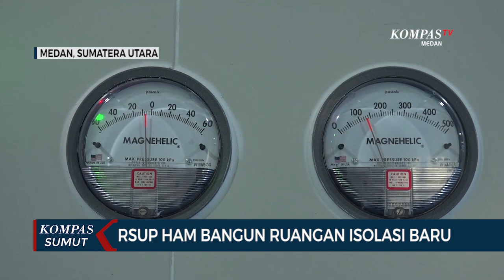RSUP Adam Malik Bangun Ruangan Isolasi Bertekanan Negatif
MEDAN, KOMPAS.TV - Rumah Sakit Umum Pusat Haji Adam Malik Medan memiliki gedung baru yang dikhususkan untuk perawatan pasien positif covid-19.

Lokasi bangunan ini terpisah dengan gedung utama rumah sakit.

Ruangan berdaya tampung 15 pasien ini, didesain khusus dengan pengaturan tekanan udara negatif.

Setiap ruangan nantinya akan diisi 1 pasien. (*)